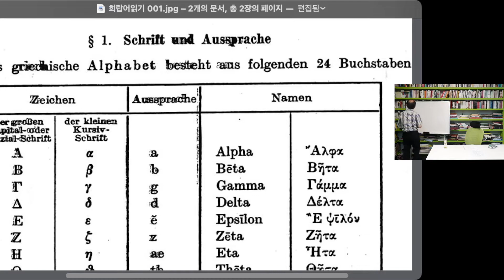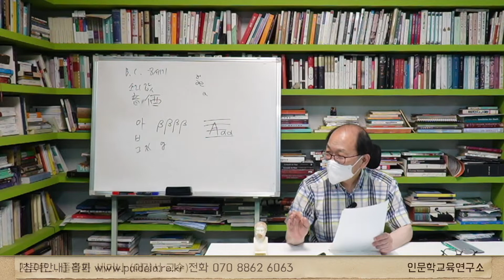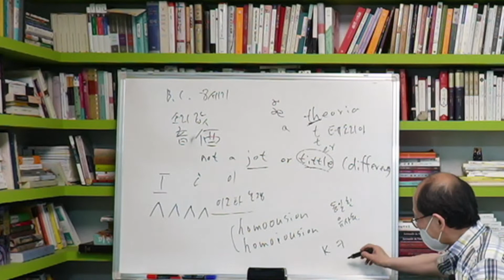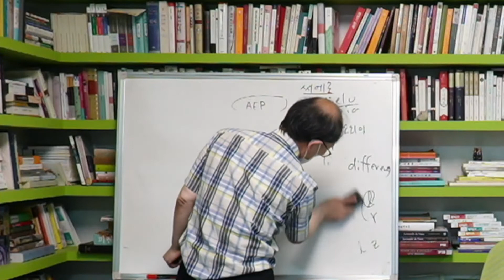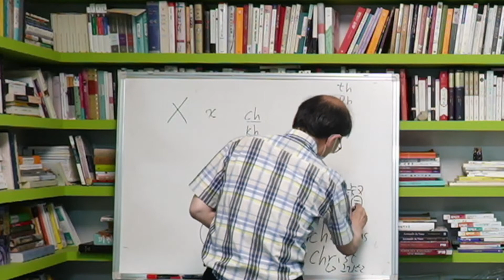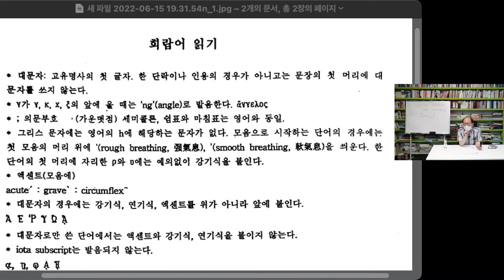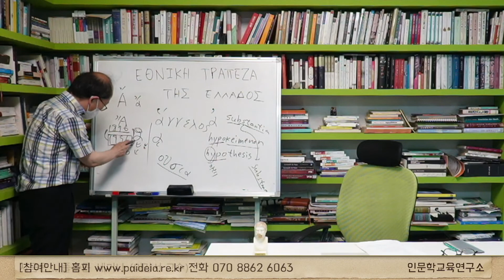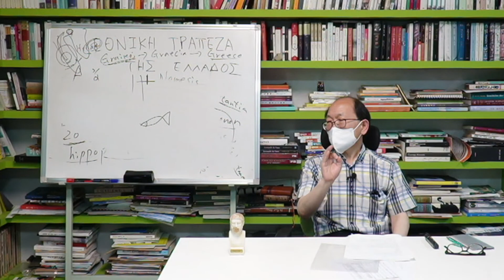그리스어 읽기 2시간 완성! / 고전 희랍어 읽기 (이강서 교수)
그리스어 철자(alphabeta)를 소리내어 읽는 연습입니다. (원전 강독 아님) 플라톤 세미나 중 한 강좌를 별도로 운영한 것입니다.

플라톤 [국가] 읽기/ 매주 수요일 저녁 온/오프라인으로 진행합니다. 후원회원에 가입하시면 자유롭게 참여할 수 있습니다. [ 인문학교육연구소